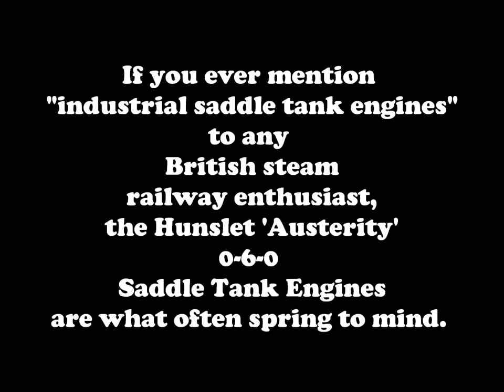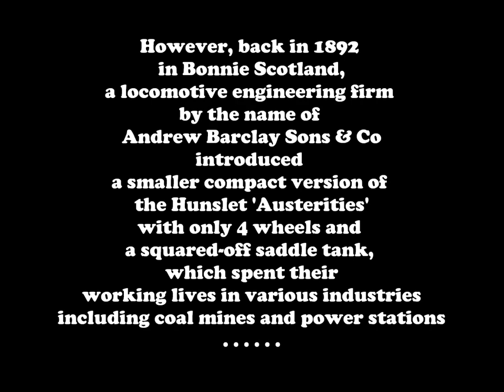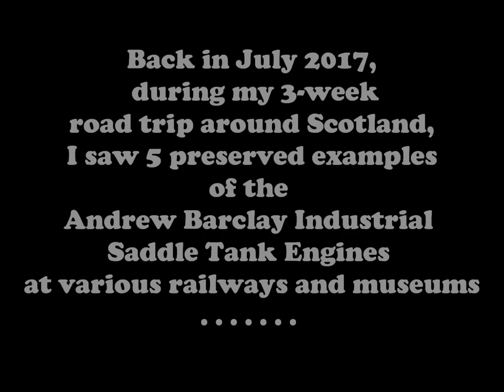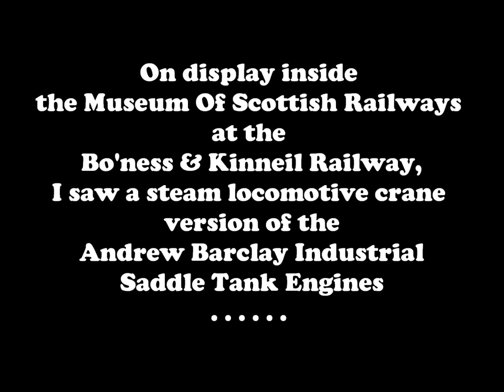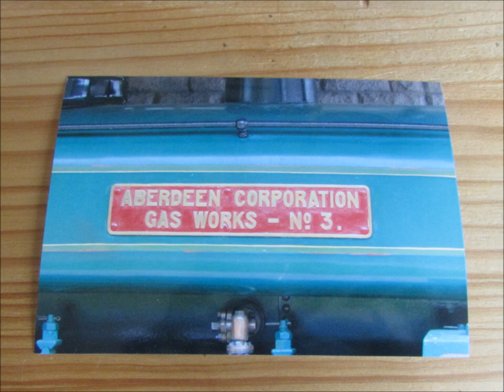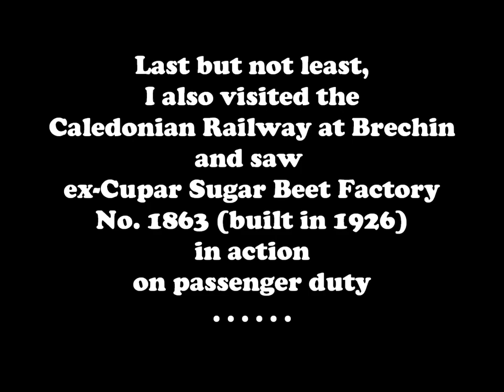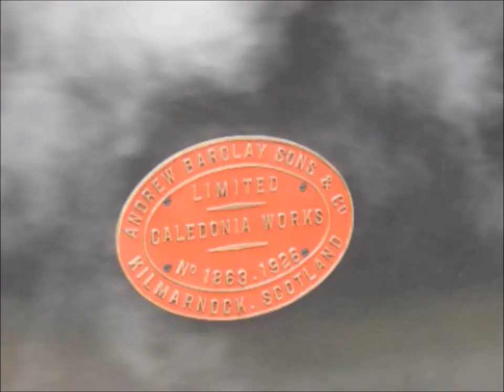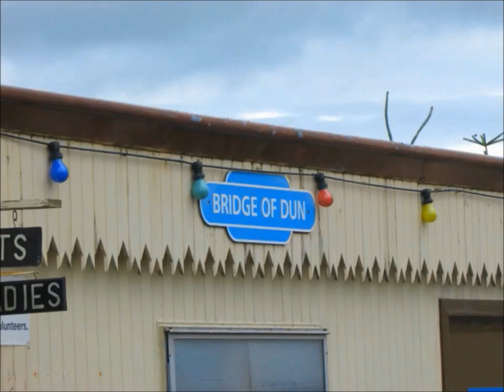Andrew Barclay Industrial Saddle Tank Engines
This is a flashback to July 2017 when, during my 3-week road trip around Scotland, I saw 5 preserved members of the Andrew Barclay Industrial 0-4-0 Saddle Tank Engines:

* 1897-built No. 807 "Bon-Accord" (on loan to the Beamish Museum during the time of my visit; usually based at the Royal Deeside Railway)
* 1937-built No. 2046 "British Aluminium Company No. 3" (awaiting restoration; at the time of my visit, she was based at the Bo'ness & Kinneil Railway, now based at the Fife Heritage Railway)
* 1942-built Steam Locomotive Crane No. 2127 "Colvilles Ltd Glengarnock Works No. 6 (on display inside the Museum Of Scottish Railways, at the Bo'ness & Kinneil Railway)
* 1926-built No. 1889 "Aberdeen Corporation Gas Works No. 3" (on display at the Grampian Transport Museum)
* 1926-built No. 1863 "Anglo-Scottish Sugar Beet Co. Ltd (Cupar) No. 1" (in action at the Caledonian Railway at Brechin).

NOTES:
* Edited footage of 1954-built Hunslet 'Austerity' 0-6-0ST No. 3818 was from my visit to the Bo'ness & Kinneil Railway on 18th July 2017.
* The images of Andrew Barclay Industrial Tank Engines at work in various industries were from the book "Industrial Railways in Colour" by Adrian Booth, copyright of Irwell Press Ltd.
* Edited footage of No. 1863 in action was from my visit to the Caledonian Railway on 9th July 2017.
* I made a tiny mistake in this video as I accidentally referred "British Aluminium Company No. 3" as No. 2043 - not No. 2046! :P Silly old me!